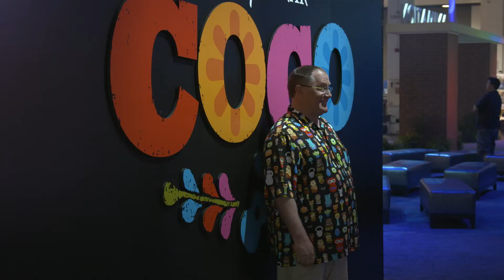D23 EXPO 2017 - Pixar Show Room with John Lasseter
Join Disney’s brightest stars, artists, writers, musicians, entertainers, and executives as they share their journeys and what lies ahead for Disney!